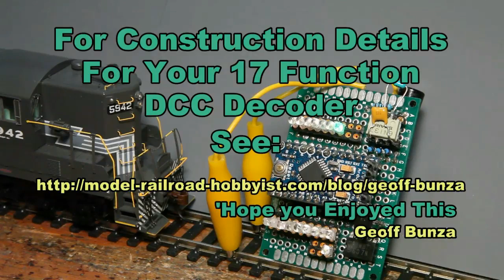Build a 17-Function DCC Decoder for about $5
This is a short video demonstrating a 17 Function DCC decoder that you can build for about $5.  You can learn how to put it together here:
Have Fun.
Best Regards,
Geoff Bunza